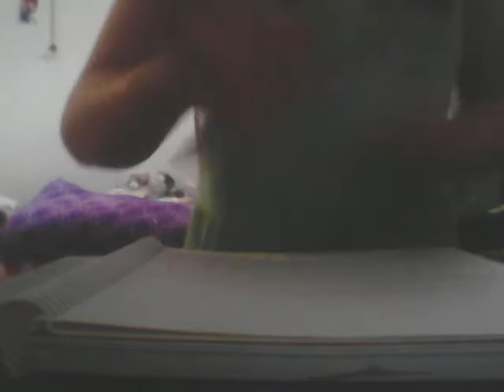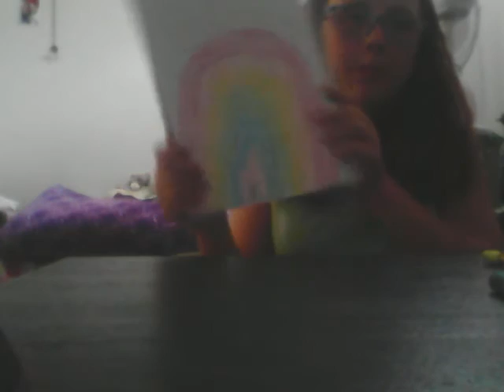Book art, 2